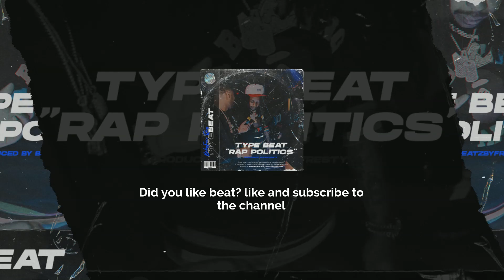[Free] Babyface Ray Type Beat x Peezy Type Beat - Rap Politics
178 Bpm x Eminor